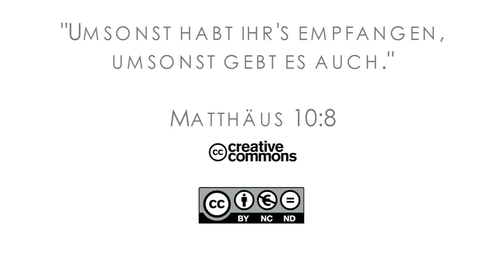15Q04 / 10-01 Jeremia